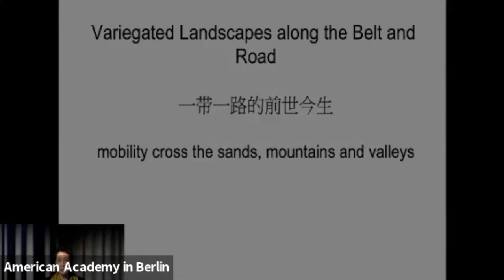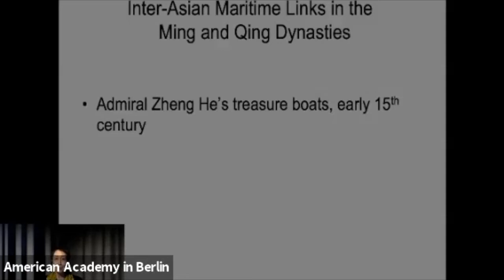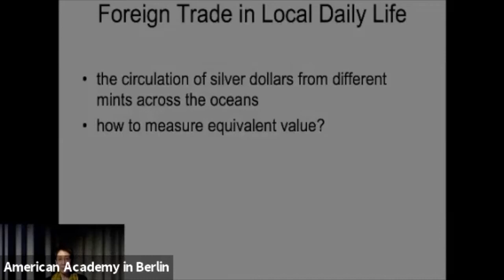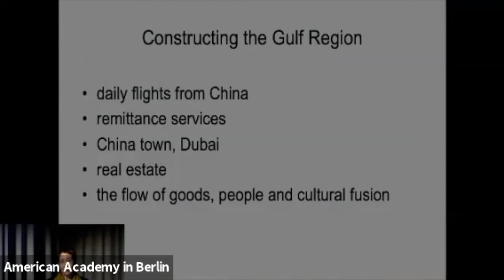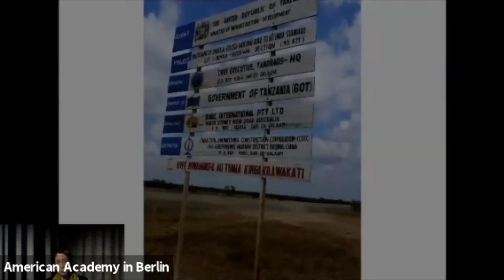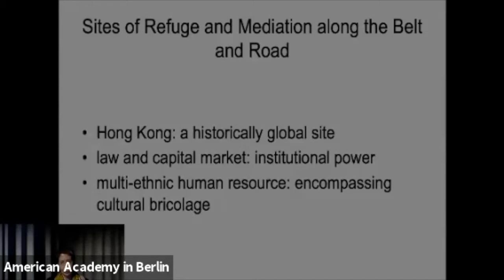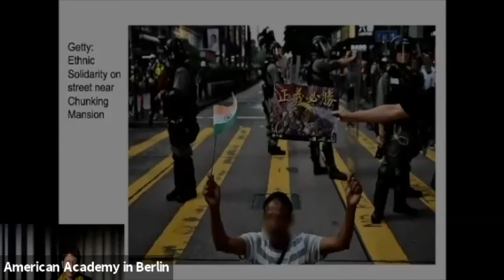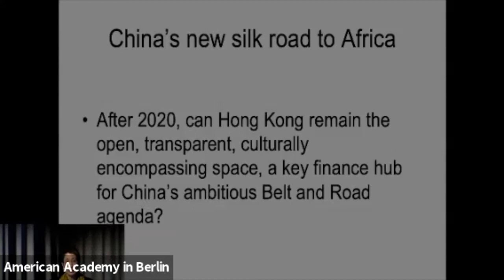China Africa Encounters: Historical Legacies and Contemporary Realities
The COVID-19 crisis has placed a heavy strain on the growing economic and political relationship between China and the African continent. As Chinese President Xi Jinping’s Belt-and-Road initiative continues to expand Chinese power, pushback has resulted from the spread of COVID-19 and African governments’ increasing debt to the Chinese government. These developments raise a delicate question: What might further complicate this relationship? More importantly, what is missing in the predominantly land-based, administrative conceptual framework addressing the Chinese-African relationship? Based on her ethnographic fieldwork in Tanzania, Guangzhou’s African trading-communities, and Hong Kong, Helen Siu explores the crucial layers of maritime historical connections across Asia and how these encounters are expressed in everyday life among stakeholders who have traversed the continental divides.